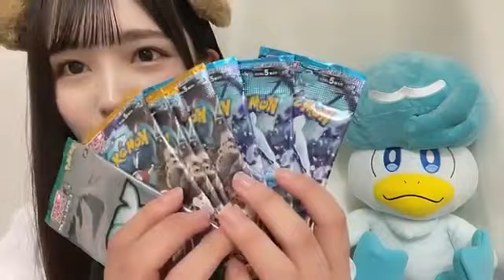川又あん奈(STU48 2期生)2023年5月27日SHOWROOM